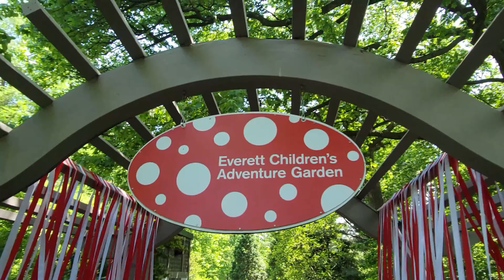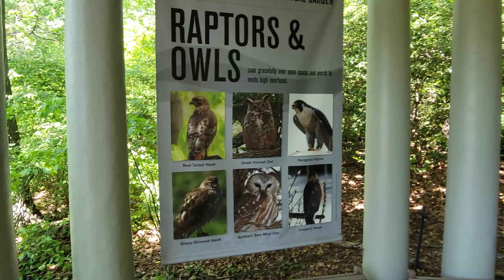New York Botanical Garden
Lovely relax time at the garden with the fam. It was a beautiful day